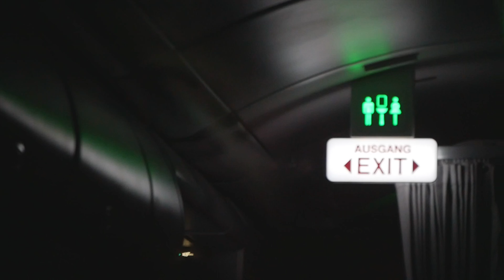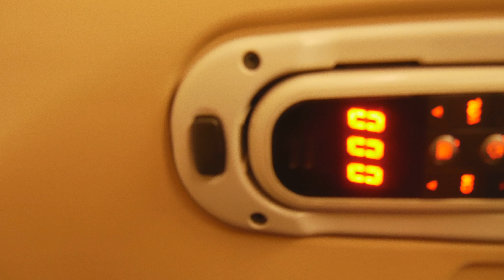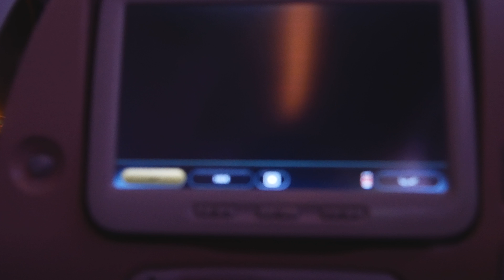Auf nach Kuala Lumpur✈✈